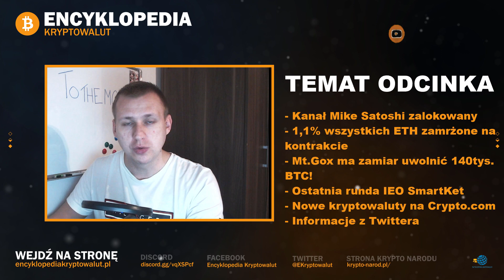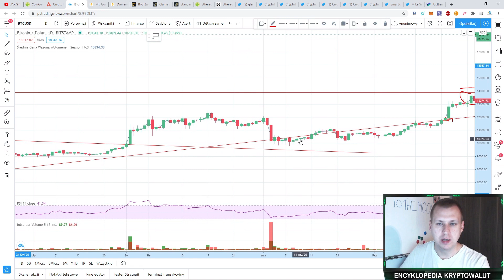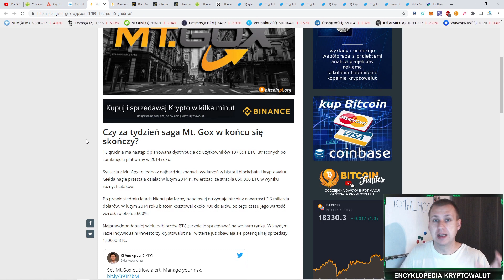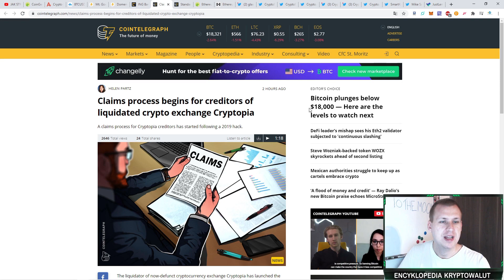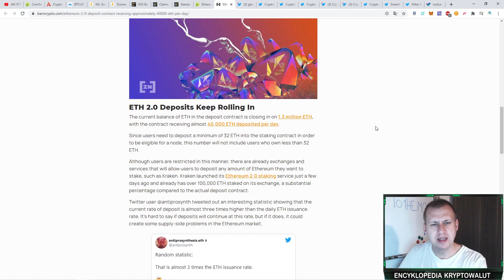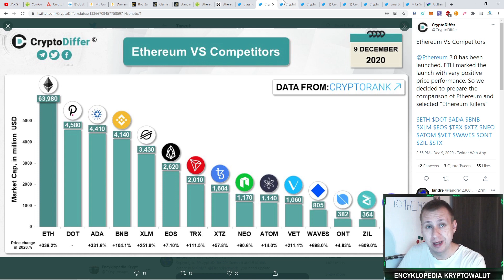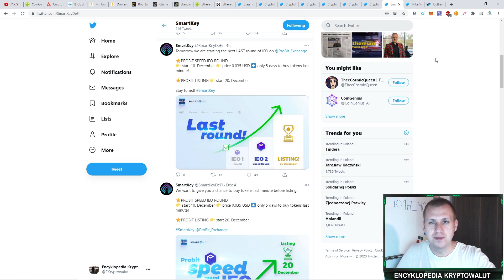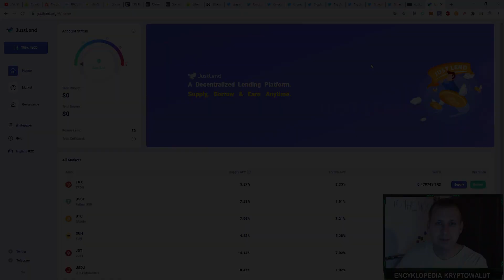Boję się o rynek krypto... 15 grudnia, dzień sądu dla ATH na BTC w tym roku?!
Środa - 9 grudnia 2020. Delikatne wyhamowanie i poszukiwanie energii do dalszych wzrostów na rynku:
- Mt Gox odda 140k BTC
- 1.1% ETH zamrożone na Smart Contracie
- Nowe tokeny na Crypto.com
- Start ostatniej rundy IEO SmartKey
- Informacje z Twittera